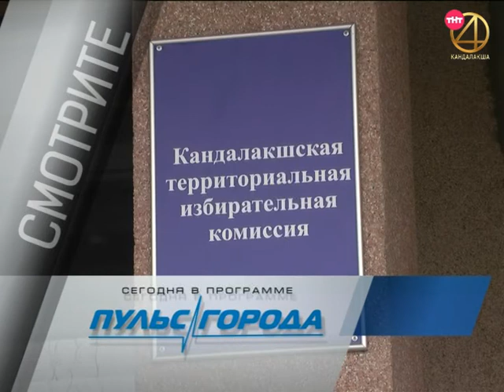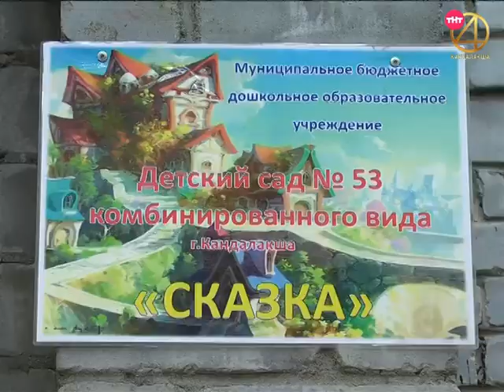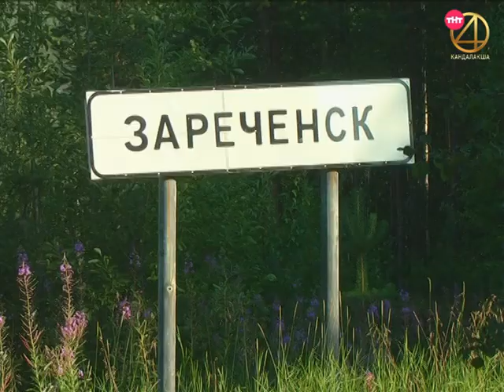Пульс города 2019.08.06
Информационная программа "Пульс города" от 6 августа 2019
- Яркие пятна на фоне хмурого неба. В Кандалакше продолжается капитальный ремонт многоквартирных домов;
- Выборы депутатов в Зареченске и Зеленоборском. Кандидаты зарегистрированы, гонка начинается;
- Без паники. В городе проверят систему оповещения граждан.